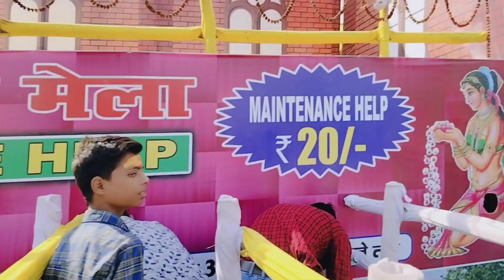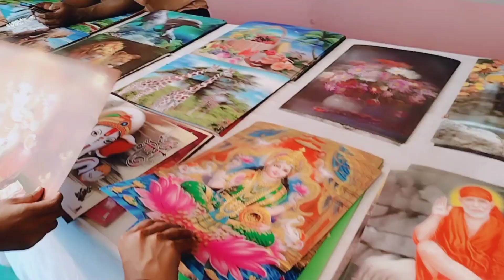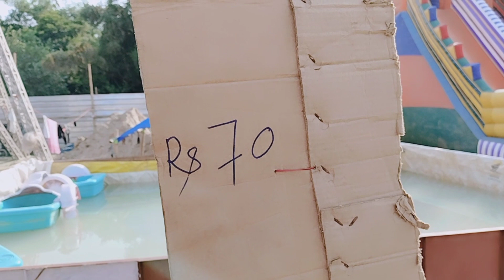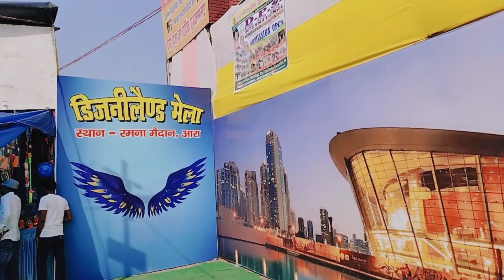Disneyland Mela Ara Bhojpur 2023🤩 || डिजनी लैंड मेला आरा के रमना मैदान में लगा || akhand vlogs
SONU

thanks
                                        for

bye bye                            👋👋👋👋

akhand vlogs
From - Ara Bihar ( India )